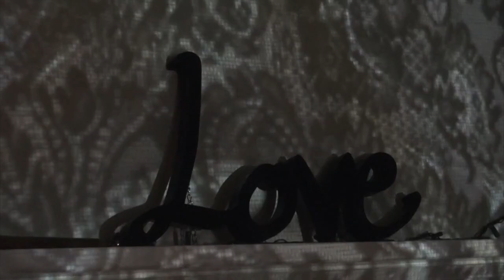Mary Heartemisia - Levitate (visuals by Mugwort)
"I’m loungin'
 Feet up from the reef up
Levitate
You wanna fly let me demonstrate"